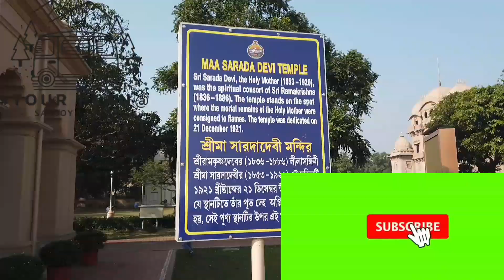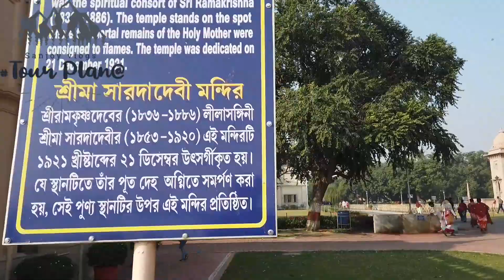Belur Math (बेलुर मठ)|| international headquarters of Ramakrishna Mission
Is video me aap logo ko Belur Math ke bareme jan kari milenge.
belur math
tour plan@